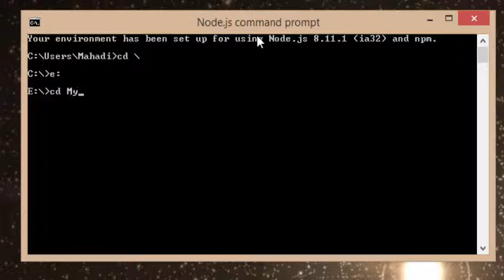How to Run Ionic App on Any Browser ? | Bangla Tutorial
Ionic Framework is an amazing hybrid mobile application development framework, really that hybrid apps have more benefits than pure native apps, specifically in terms of platform support, duration of mobile app project development, and access to other 3rd party code. Ionic is an angular based free and open source framework. you able to develop progressive web and hybrid moble apps (Android, IOS, Windows Phone apps) for every major app store with one codebase using Ionic Framewok. Ionic Framework uses Cordova, That is an Apache product, which allows ionic to access the native features of mobiles like Contacts, Geolocation, Network, Bluetooth, Camera, etc.